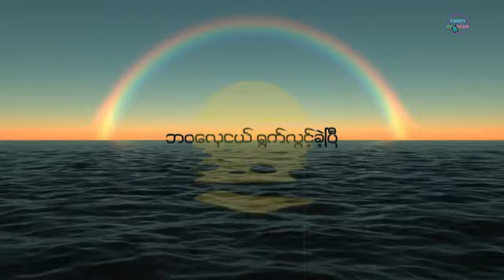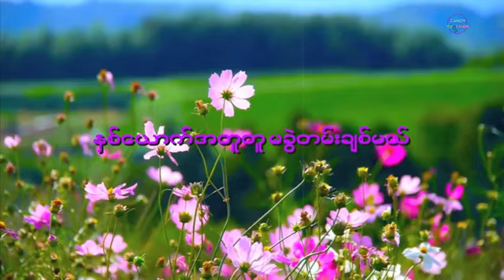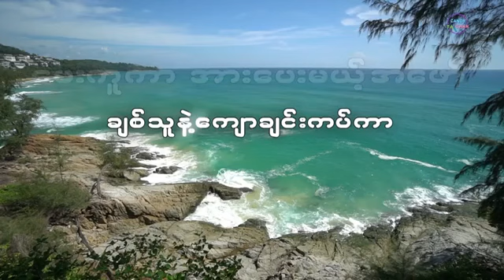ထူးအိမ်သင် မဒီ လူးလွန့်လှေ